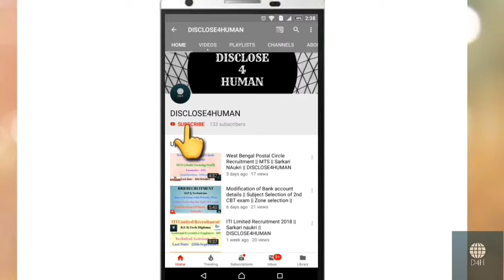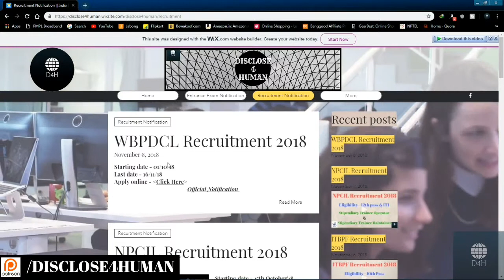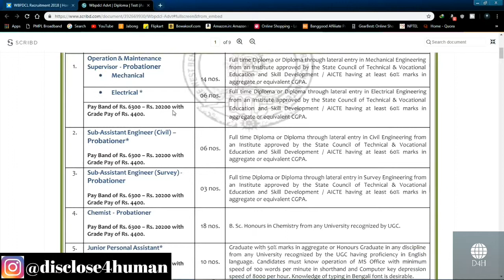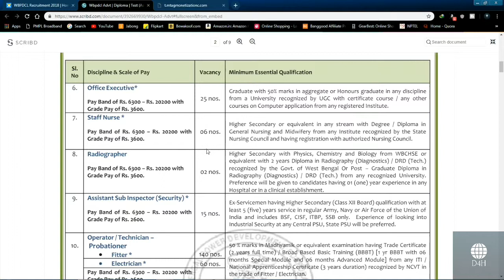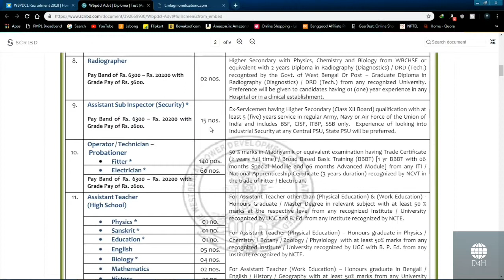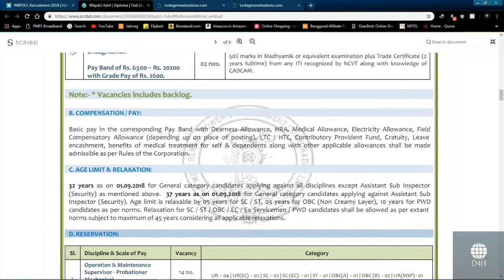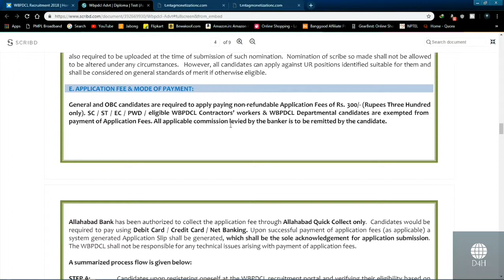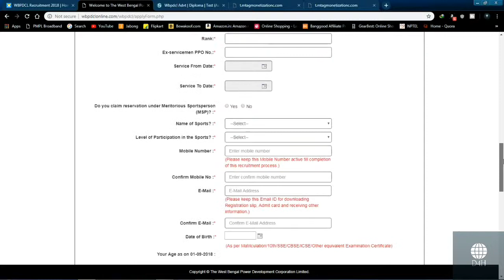WBPDCL Recruitment || West Bengal State Govt. Recruitment || Diploma || 12th pass || ITI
In this video I described about the important points of recruitment notification from WBPDCL